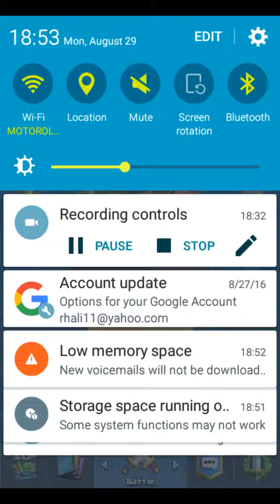Clash Royale Ep 2